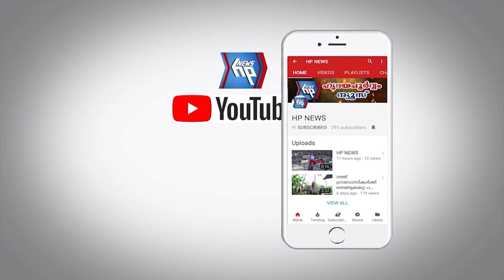സ്കൂൾ ബസും സ്വകാര്യ ബസും കൂട്ടിയിടിച്ച് അപകടം: കുട്ടികൾ രക്ഷപെട്ടത് തലനാരിഴയ്ക്ക്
വാമനപുരം പൊയ്കമുക്കിൽ സ്കൂൾ ബസും സ്വകാര്യ ബസും കൂട്ടിയിടിച്ച് 4 പേർക്ക് പരിക്ക്: കുട്ടികൾ രക്ഷപെട്ടത് തലനാരിഴയ്ക്ക്